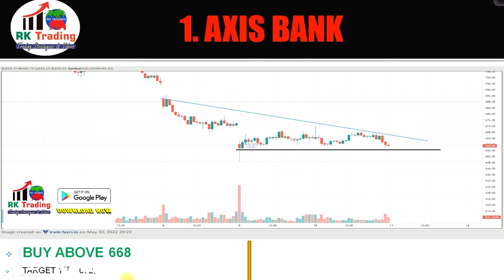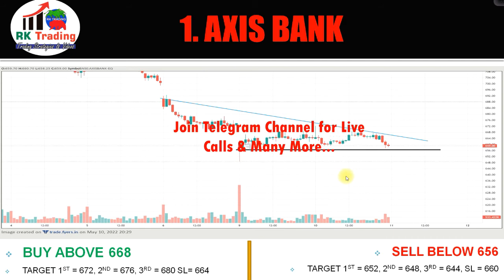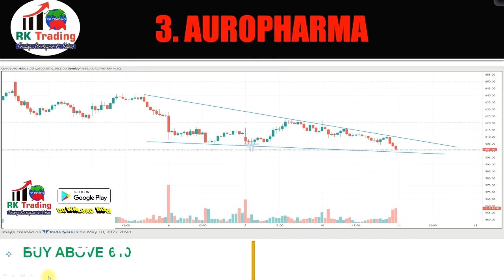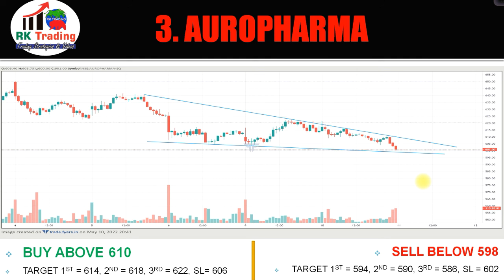3 STAR INTRADAY STOCKS FOR 11TH MAY 2022